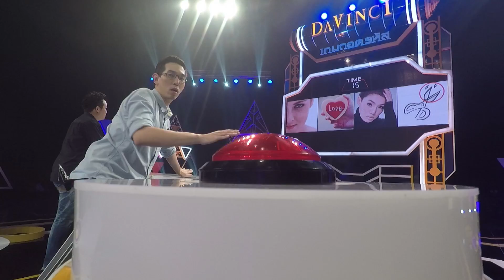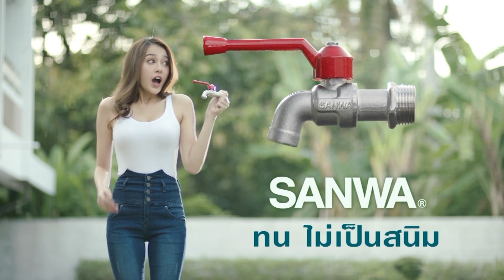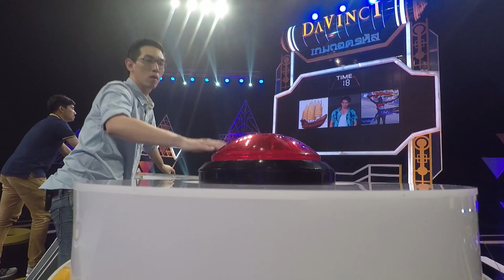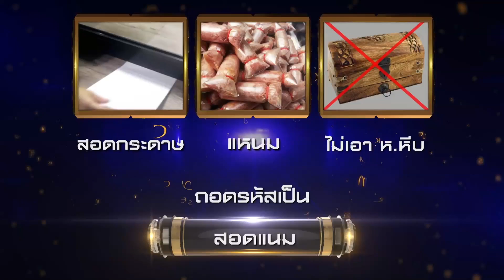Davinci เกมถอดรหัส | EP. 197 | 12 ก.ย. 60 | HD